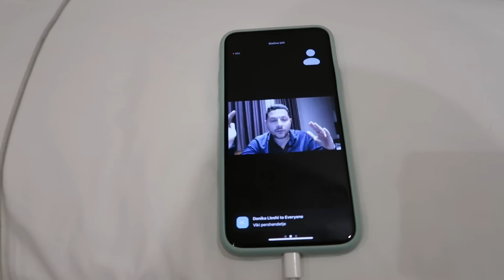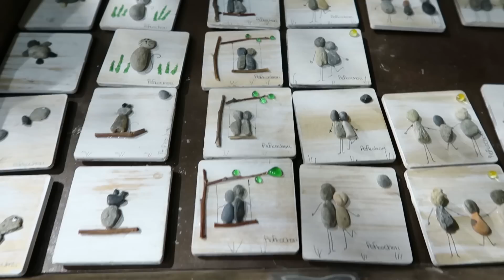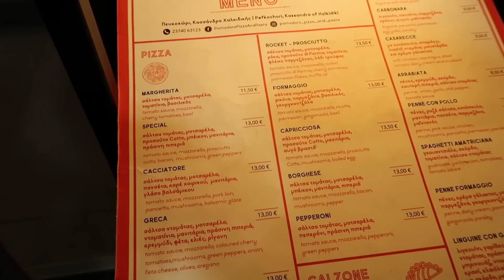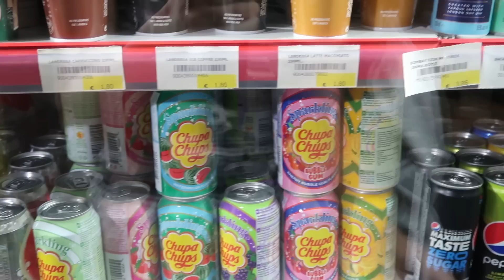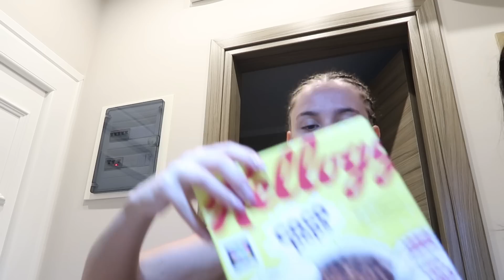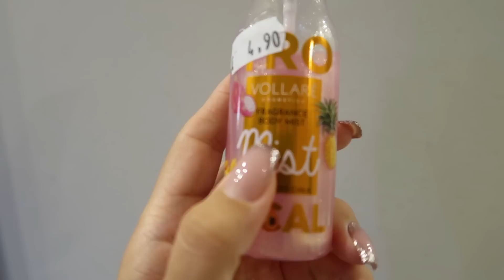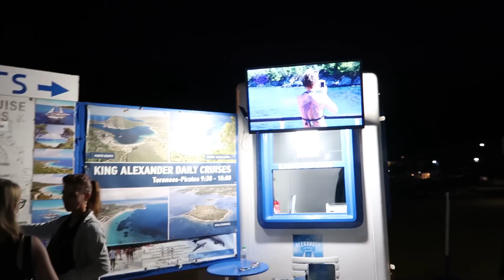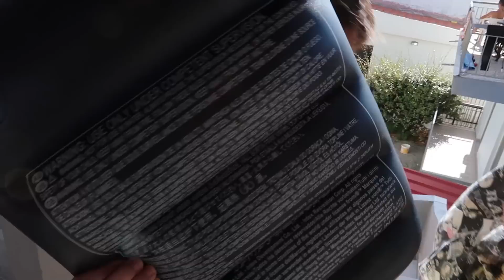VLOG 3 DITOR, BURRE APO BURE?, THURR FLOKET, MESOJ PURISHT // DANJA'S CHANNEL